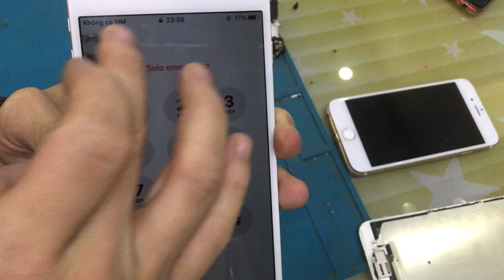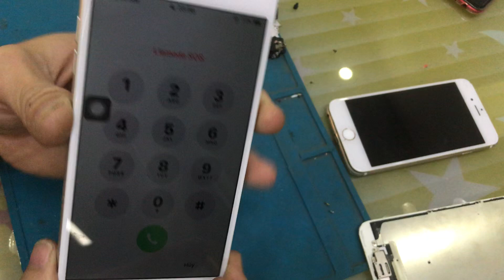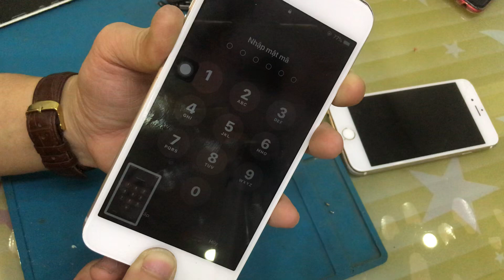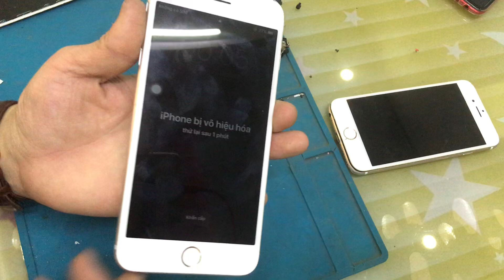Phục rồi lại iPhon6 plus rơi rớt kẻ sọc màn hinh tại nhà